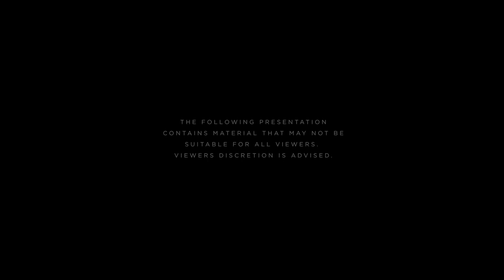SCP Локация 22 Короткометражка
Фантастическая Короткометражка, фантастика,короткометражка, SCP Локация 22, SCP, Локация, Sci Fi, сайфай, короткометражная фантастика, кино, фантазия, фантастическая, кинофильм, короткое кино, Syfy, будущее, court métrage